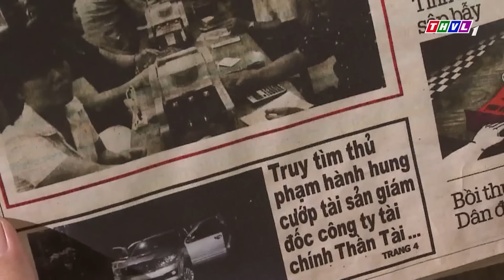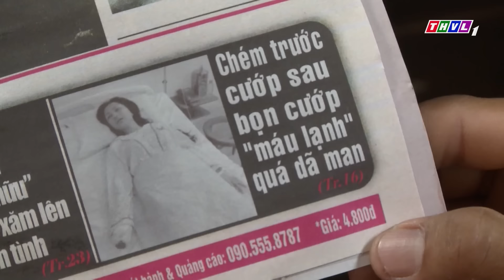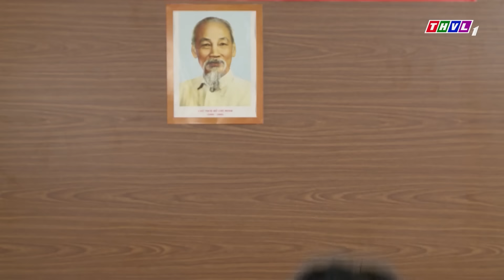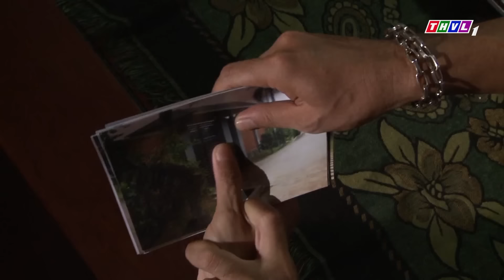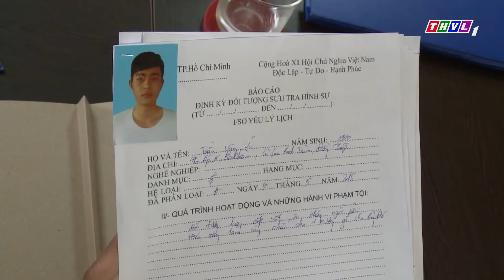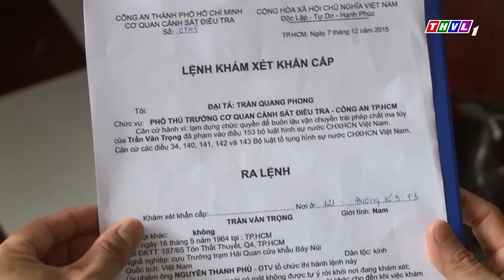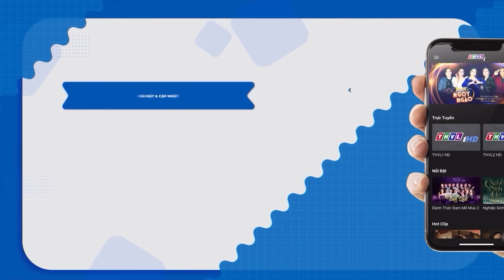NGƯỜI MẸ ĐAU ĐỚN KẺ ÁC ÉP BUỘC LỢI DỤNG CON TRAI | PHIM TRUYỆN VIỆT NAM | PHIM TÂM LÝ XÃ HỘI 2024